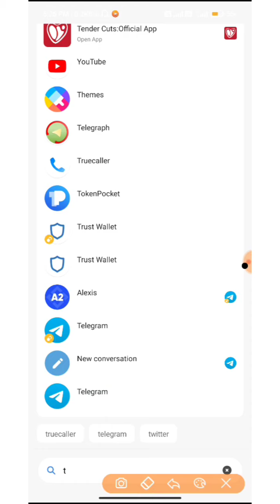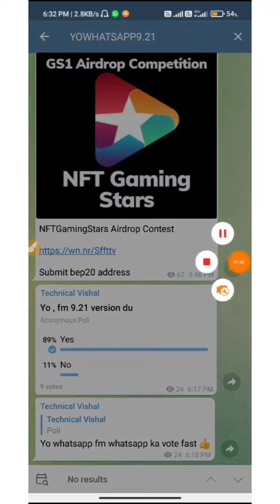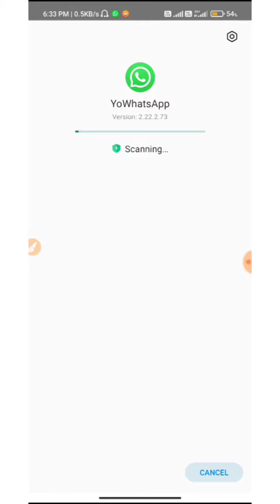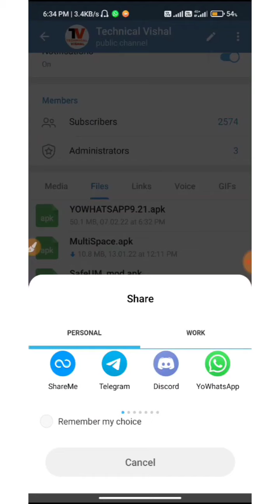How to Download YoWhatsapp V9.21 | New version February 2021 | How To UpdateYowhatsapp Version V9.21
Your quaries:

how to update yo whatsapp new version February
how to update yo whatsapp February
yowhatsappnewversion
yowhatsapp new version February
yowhatsapp update kaise kare February
how to update yo whatsapp February version
how to update yo whatsapp February version 9.21 version
yo whatsapp 9.21 version update